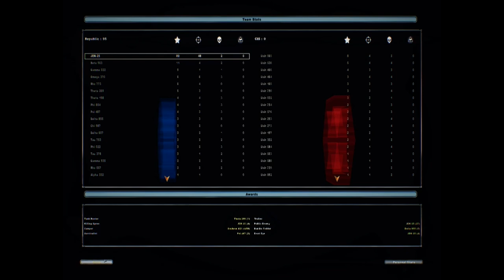Trying out the new sound mod - Lets play part 1 - Battlefront 2 2005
I'm back.
The sound mod is new and I'm testing it out to find any possible bugs and problems to report and help this side mod become more complete and complement the hardwork already done on the remaster mod project.

This is the remaster mod information.
Harrisonfog mod.
- A total conversion mod that will revamp the maps, units, vehicles, weapons, effects renewing the looks of Battlefront II while keeping ONLINE COMPATIBILITY.

Sound mod - remaster mod project.